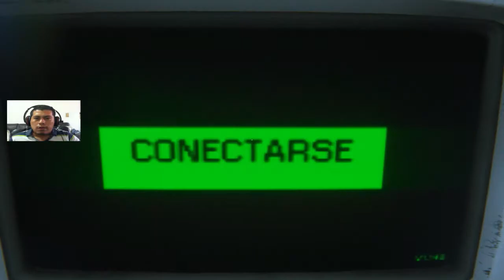ALIEN INSOLATION |CAPITULO #19 |LOS SINTÉTICOS DE LA NAVE ME HACEN LA VIDA IMPOSIBLE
Nuevo capitulo en el cual nos estrenamos bastante pero me siento mas seguro con mi nueva escopeta lo malos son las balas jajaja espero se divierta que estén muy bien.

MIS REDES:
MI ID PS4: PICH0_G4M3R      Nota: lleva numeros y letras  0 4 3 numeros.